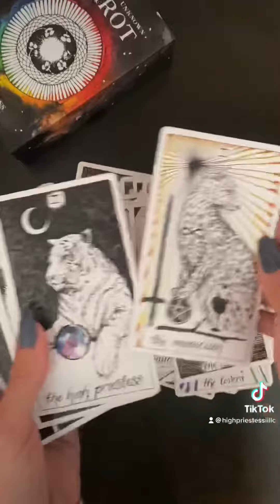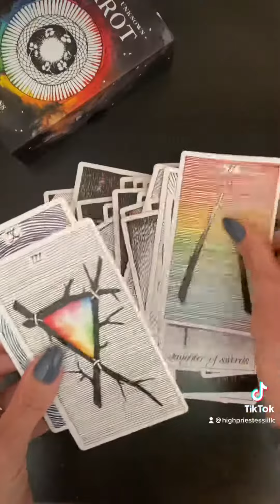The Wild Unknown Tarot Review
4/5
✅ beautiful artwork
✅ lengthy guidebook
✅ great packaging
❌ decent paper stock